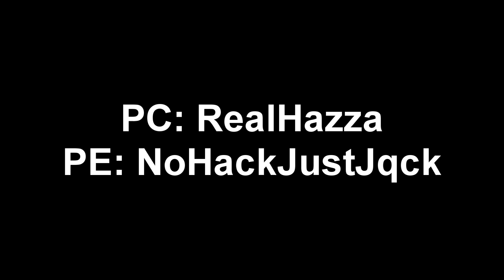Cookie Pack [16x] MCPE 1.0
► Music
- Ataraxia (Secret Panda Society Remix)